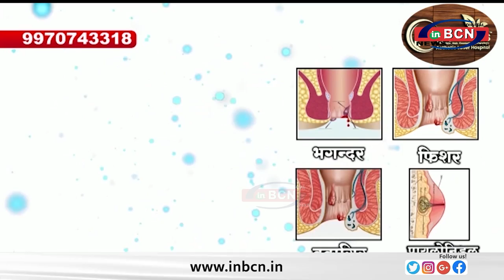पोर्ट ब्लेयर का नाम बदले जाने पर PM मोदी को धन्यवाद - विजयवर्गीय............INBCN NEWS